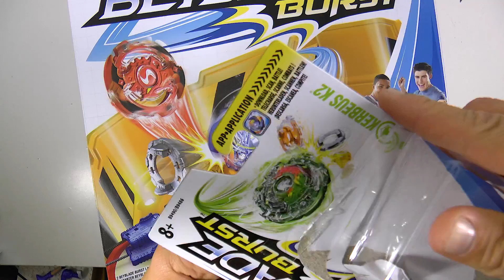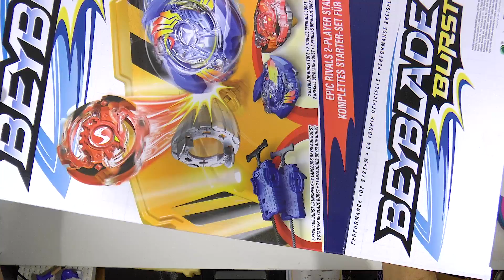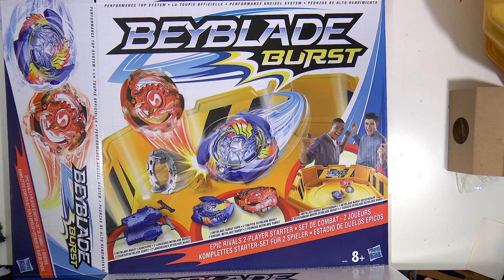Beyblade Burst Arena uitpakken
Ik heb van Hasbro een Beyblade Burst Arena pakket gekregen. Samen met zoontje de videodraak pak ik de doos uit en kijken we hoe de blades die er bij zitten werken.